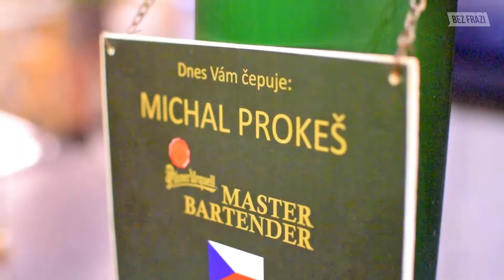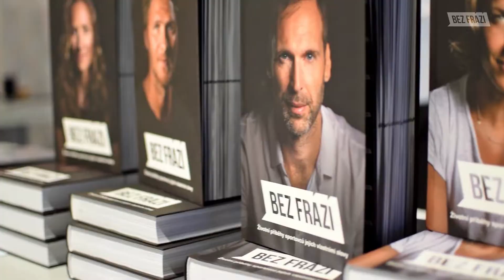3. poločas (Ostrava) | Na živo. Na pivo. Na rovinu.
Modrobílý Baník a jeho historie v podání těch nejkovanějších chlapů jako místní ocel, Luděk Mikloško a Václav Brabec. Podívejte se na esenci toho nejlepšího! Možná vás tím zlákáme k účasti na další besedě.

Náš moderátor Karel Nocar, fanoušci v obecenstvu, spousta dotazů, Luděk a Václav a skvěle namixovaná atmosféra pohody a příjemné nálady. Tak tohle byl další 3. poločas ve Vítkovicích.

Další nabušená debata je v přípravě a vy se brzy dozvíte, kam se dál podíváme a především, koho si pozveme!

Vyschlé krky osvěžil Pilsner Urquell a podporu celému projektu přinesl Strabag. Za tým Bez frází děkujeme, bez vás by to nešlo.